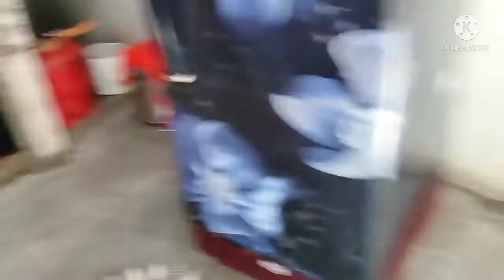cheja limit ma rha too hi acha h